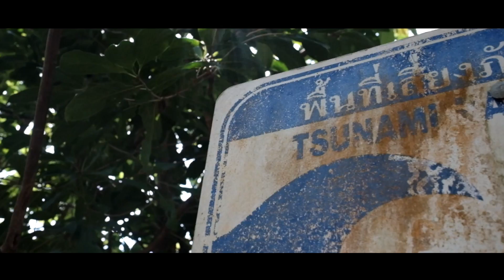LAND OF THE FREE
Zapraszamy na kilkuminutową, piękną i spokojną, podróż do Tajlandii.

Wiele nocnych ujęć czy scen w gęstym buszu udowadnia, że Fujifilm X-T1 radzi sobie nawet w najtrudniejszych warunkach.

Marcin Giżycki / film wykonany aparatem Fujifilm X-T1
Muzyka: Darkside-Papertrail (Nicolas Jarr & Dave Harrington)